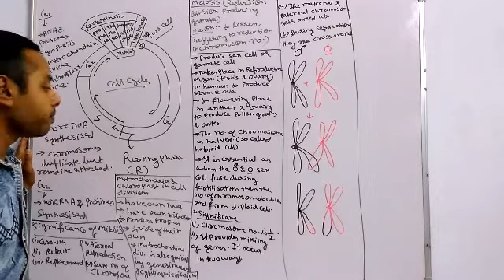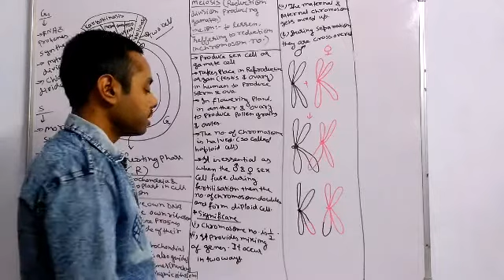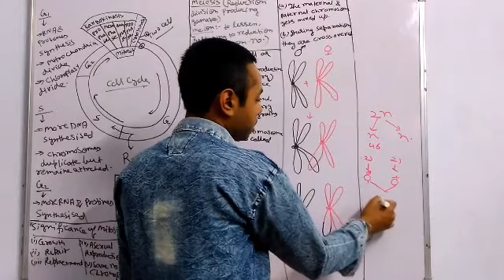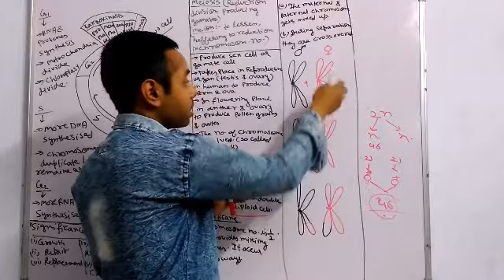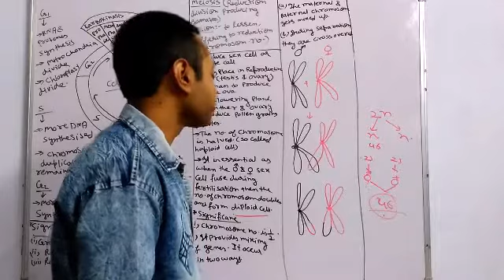Mitosis(part-3) and meiosis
For Notes visit:-